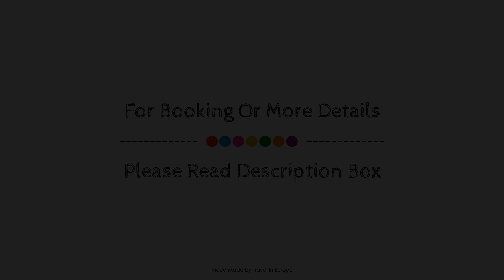ibis Styles Le Havre Centre Auguste Perret, France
About Property:
Ibis Styles Le Havre Centre Auguste Perret is a popular choice amongst travelers in Le Havre, whether exploring or just passing through. Offering a variety of facilities and services, the hotel provides all you need for a good night's sleep. Take advantage of the hotel's Wi-Fi in public areas, car park, dry cleaning, elevator, safety deposit boxes. Each guestroom is elegantly furnished and equipped with handy amenities. Take a break from a long day and make use of private beach, sauna. Convenience and comfort makes ibis Styles Le Havre Centre Auguste Perret the perfect choice for your stay in Le Havre.
Searching For
1. ibis Styles Le Havre Centre Auguste Perret
2. ibis Styles Le Havre Centre Auguste Perret Virtual Tour
3. ibis Styles Le Havre Centre Auguste Perret Rooms
4. ibis Styles Le Havre Centre Auguste Perret Amenities
5. ibis Styles Le Havre Centre Auguste Perret Videos
6. ibis Styles Le Havre Centre Auguste Perret Offers
7. ibis Styles Le Havre Centre Auguste Perret Deals
Audio Credit:
Track Title: Subway Dreams
Artist: Dan Henig